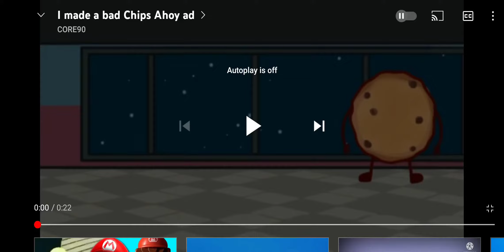Among Us But Its Chips Ahoy!